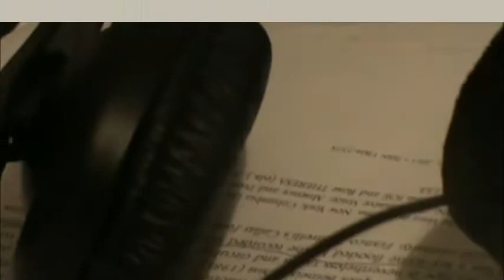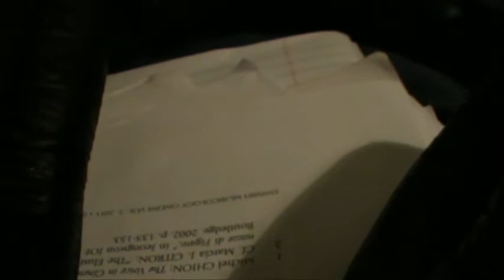How To Make Cats Sleepy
Hi guys, just thought Id make a video staring my little knight in shinning armor,
Meet Alice :)